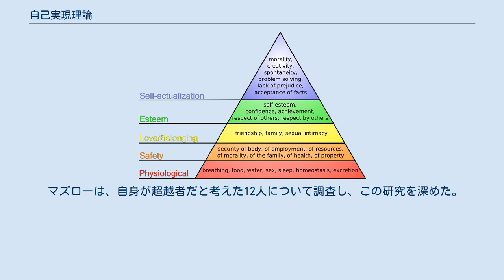自己実現理論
マズローの提唱する、欲求の階層をピラミッドで表現し原始的欲求に近づくほど底辺に書いた図。
 自己実現理論（じこじつげんりろん、英: Maslow's hierarchy of needs）とは、アメリカの心理学者アブラハム・マズローが、「人間は自己実現に向かって絶えず成長する」と仮定し、人間の欲求を5段階の階層で理論化したものである。
 自己実現論、（マズローの）欲求段階説、欲求5段階説、など、別の異なる呼称がある。
 ピラミッド状の階層を成し（なお、マズローの著書にはピラミッド階層についての言及はされていない）、マズローが提唱した人間の基本的欲求を、高次の欲求（上）から並べる。
 これら5つの欲求全てを満たした「自己実現者」には、以下の15の特徴が見られる。
 現実をより有効に知覚し、より快適な関係を保つ 自己、他者、自然に対する受容 自発性、素朴さ、自然さ 課題中心的 プライバシーの欲求からの超越 文化と環境からの独立、能動的人間、自律性 認識が絶えず新鮮である 至高なものに触れる神秘的体験がある 共同社会感情 対人関係において心が広くて深い 民主主義的な性格構造 手段と目的、善悪の判断の区別 哲学的で悪意のないユーモアセンス 創造性 文化に組み込まれることに対する抵抗、文化の超越 マズローは、最初の4つの欲求を欠乏欲求 (Deficiency-needs) 、自己実現の欲求を存在欲求 (Being-needs) としてまとめることもある。
マズローは、欠乏欲求と存在欲求とを質的に異なるものと考えた。
自己実現を果たした人は少なく、さらに自己超越に達する人は極めて少ない。
数多くの人が階段を踏み外し、これまでその人にとって当然と思っていた事が当たり前でなくなるような状況に陥ってしまうとも述べている。
 また、欠乏欲求を十分に満たした経験のある者は、欠乏欲求に対してある程度耐性を持つようになる。
そして、成長欲求実現のため、欠乏欲求が満たされずとも活動できるようになるという（例：一部の宗教者や哲学者、慈善活動家など）。
 晩年には、自己実現の欲求のさらに高次に「自己超越の欲求」があるとした。
1969年にスタニスラフ・グロフと共にトランスパーソナル学会を設立した。
 マズローは晩年、5段階の欲求階層の上に、さらにもう一つの段階があると発表した。
それが、自己超越 (Self-transcendence) の段階である。
 自己超越者 (Transcenders) の特徴は 「在ること」 (Being) の世界について、よく知っている 「在ること」 (Being) のレベルにおいて生きている 統合された意識を持つ 落ち着いていて、瞑想的な認知をする 深い洞察を得た経験が、今までにある 他者の不幸に罪悪感を抱く 創造的である 謙虚である 聡明である 多視点的な思考ができる 外見は普通である (Very normal on the outside) マズローによると、このレベルに達している人は人口の2%ほどであり、子供でこの段階に達することは不可能である。
 マズローは、自身が超越者だと考えた12人について調査し、この研究を深めた。